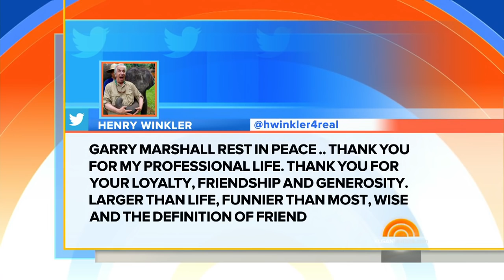KLG, Hoda: We Treasured Every Time Garry Marshall Was On The Show | TODAY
Legendary director Garry Marshall passed Tuesday evening at 81 from pneumonia complications following a stroke. Kathie Lee and Hoda treasured every time he was on the show and call him loving and vibrant: “A man with no enemies,” Kathie Lee says.